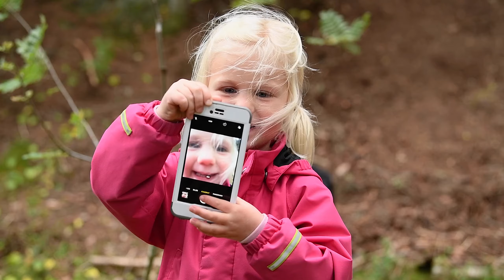Barnehagens digitale praksis